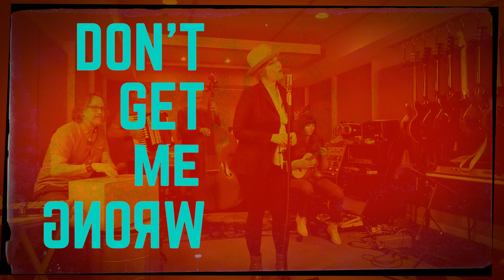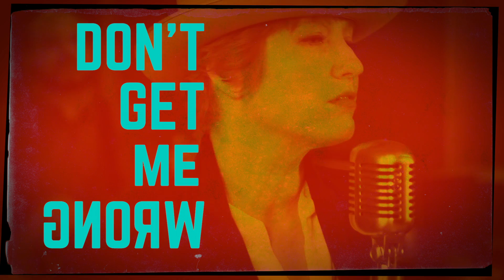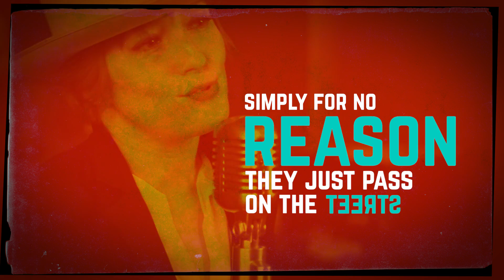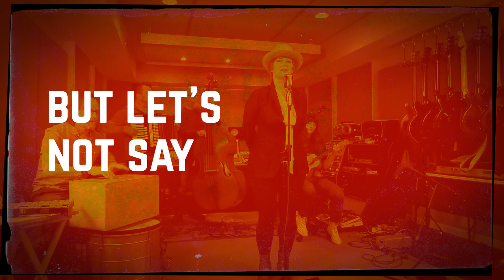Leigh Nash - "Don't Get Me Wrong" (Lyric Video)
The official lyric video for Leigh Nash's performance of "Don't Get Me Wrong".